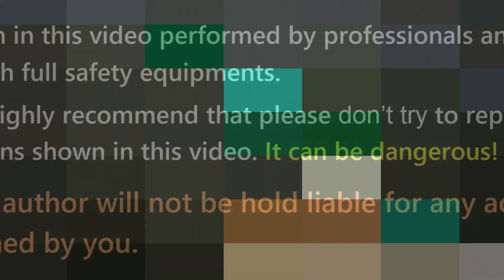Homemade Holi Gulal Gun With Bamboo || 2020 Holi Special Gulal Pichkari at Home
Powerfull Gulal Gun With Zero Cost
Hello Guys,
This Video Is About - How to make pichkari at home || How to make Gulal Gun with Bamboo

Attention!
  This video is intended for scientific and entertaining purposes only. All action in this video